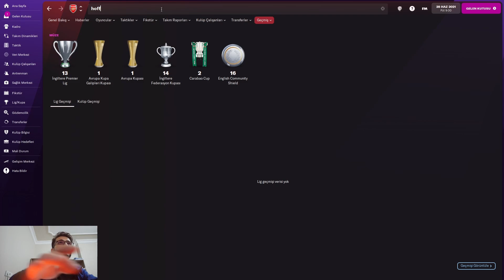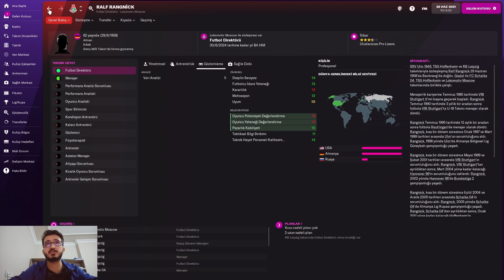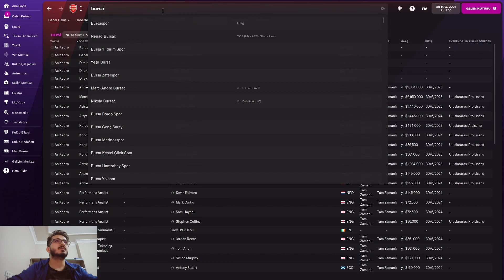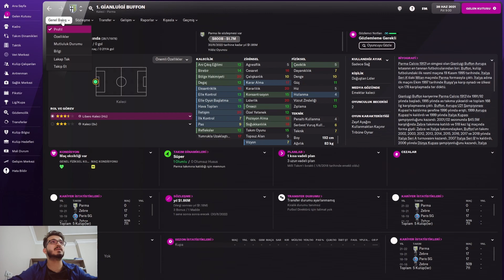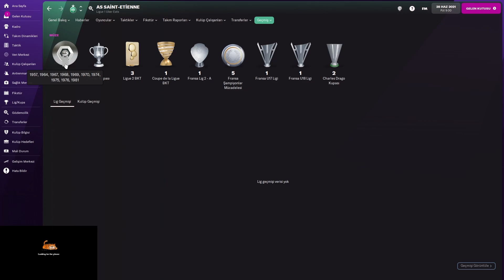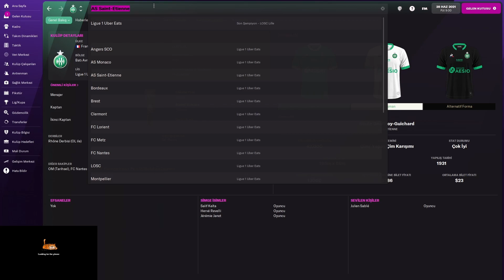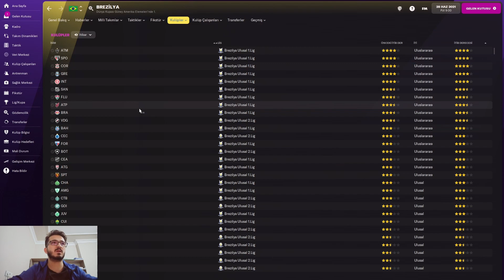Football Manager 2022 Takım Önerileri (6 Takım)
Bir şeyler öğrenebileceğiniz Football Manager videoları. Football Manager İpuçları ve püf noktaları, gameplay, wonderkids, taktikler ve daha fazlası.